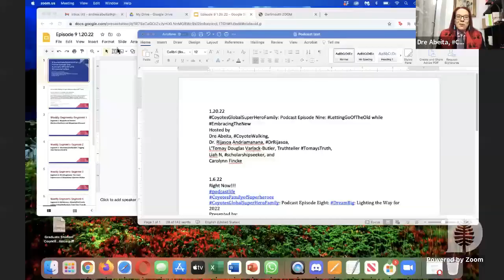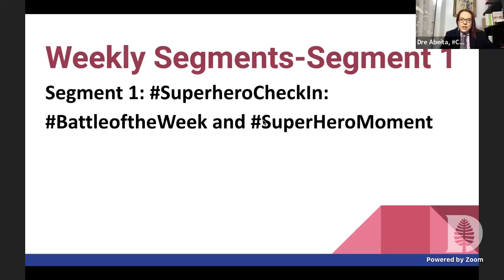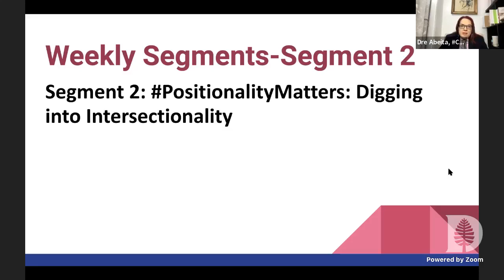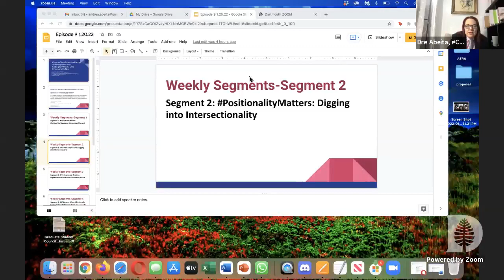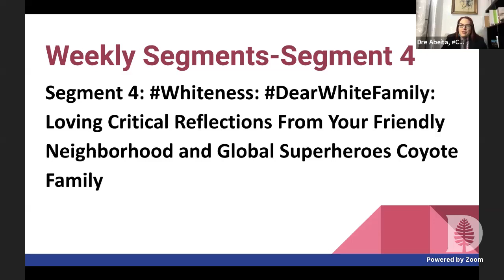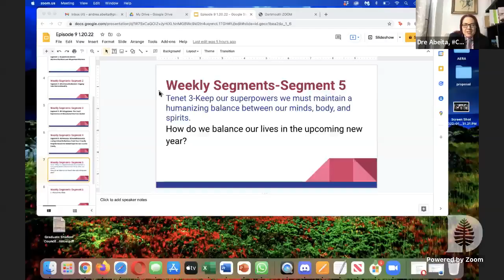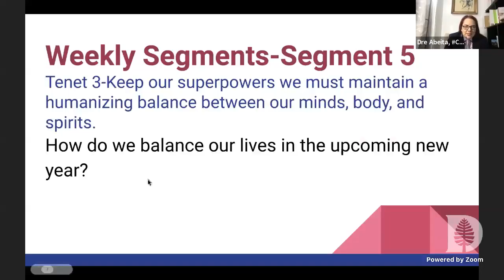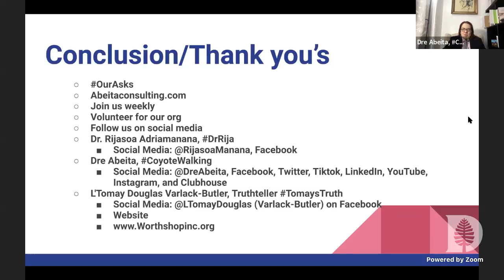1.20.22 CoyotesGlobalSuperHeroFamily: Podcast Episode 9: LettingGoOfTheOld while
1.20.22
Hosted by
Dre Abeita,
Dr. Rijasoa Andriamanana,
L'Tomay Douglas Varlack-Butler, Truthteller
Liah N, scholarshipseeker, and
Carolynn Fincke